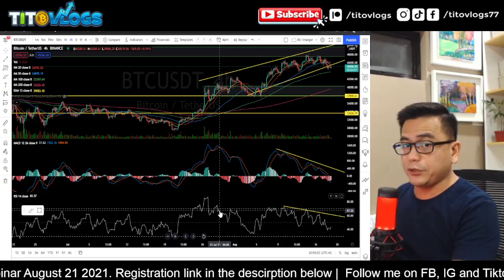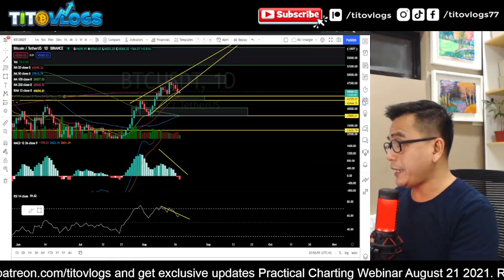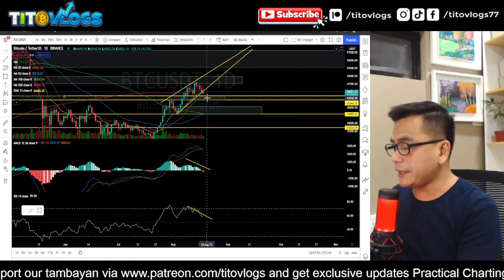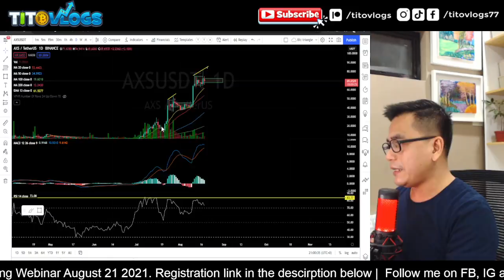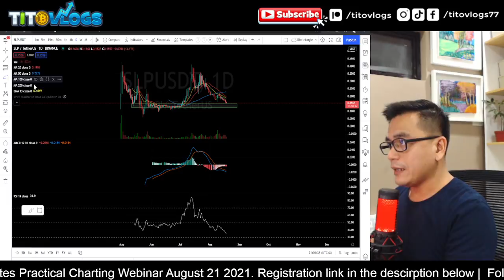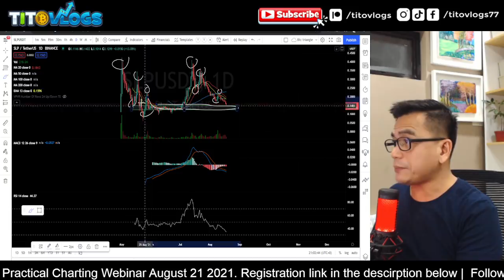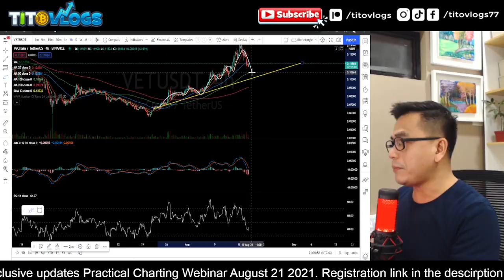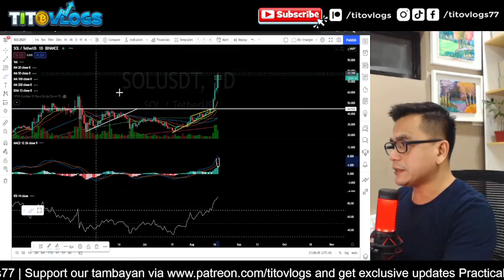BITCOIN TAKING A BREATHER | TECHNICAL OUTLOOK | BTC | AXS | SLP | VET | SOL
sxz